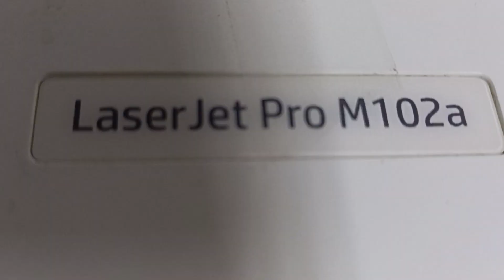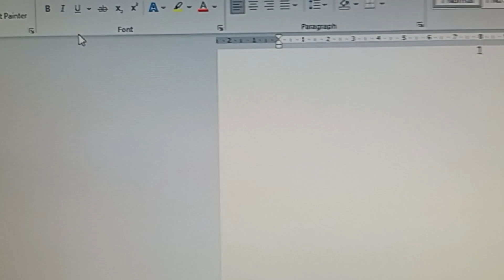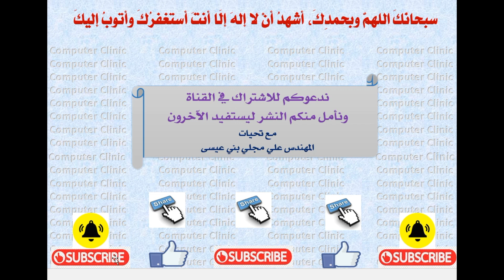HP LaserJet Pro M102a سحب الورق وامور اخرى